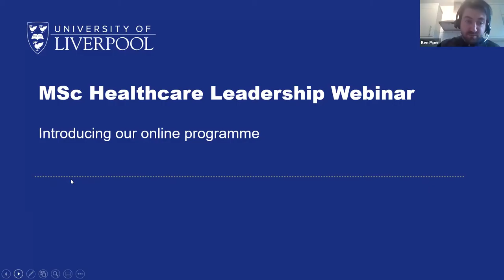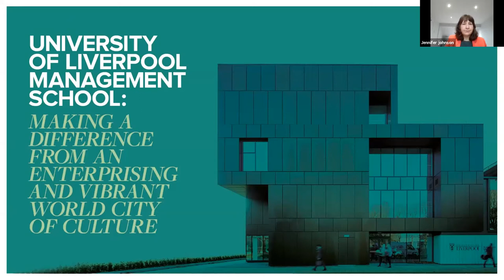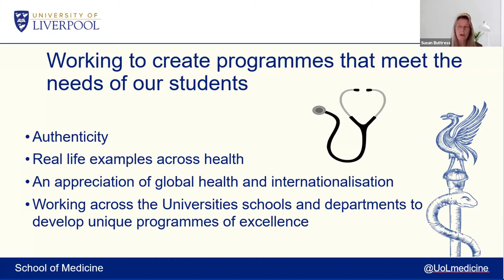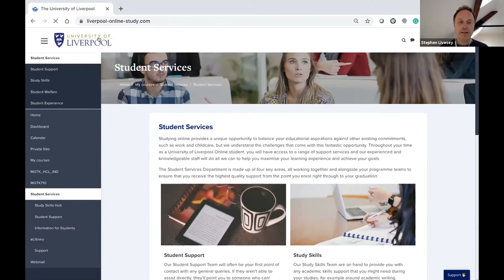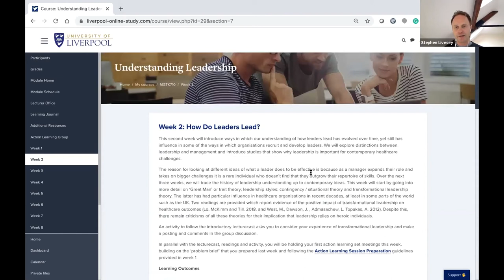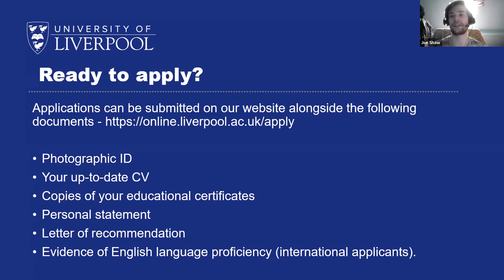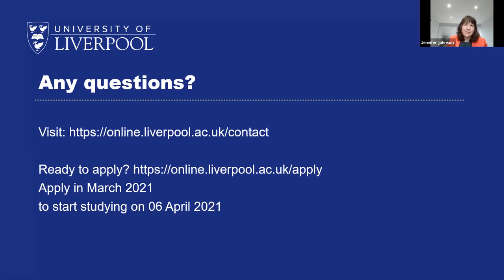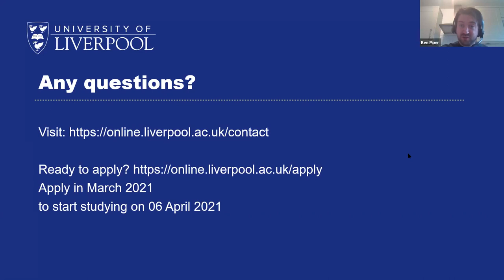MSc Healthcare Leadership Webinar – University of Liverpool Online Programmes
Jennifer Johnson and Susan Buttress, Programme Directors, discuss the MSc Healthcare Leadership programme and how it can develop your skills and career. The webinar also includes a guide to the Virtual Learning Environment and the application process, helping you to understand about being an online student with the University of Liverpool.

The University of Liverpool has been offering online programmes since 2000, making us one of Europe's leading providers of wholly online postgraduate degrees. Each of our programmes is designed for online delivery, and our state-of-the-art learning platform encourages collaboration with fellow professionals from around the world.

Welcome 00:00
Introduction to Healthcare Leadership 03:09
The Virtual Learning Environment 17:12
Admissions and Enrolment Process 28:18
Further Questions 36:25